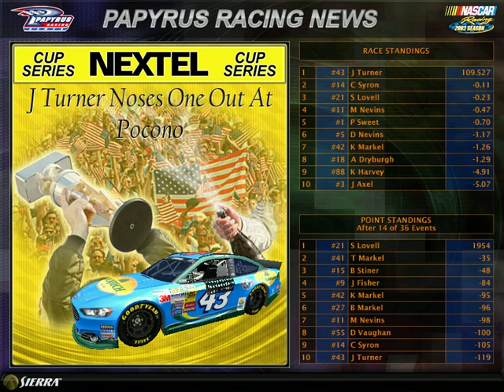NR2003 MTN DEW BAJA BLAST CUP SERIES RACE POCONO